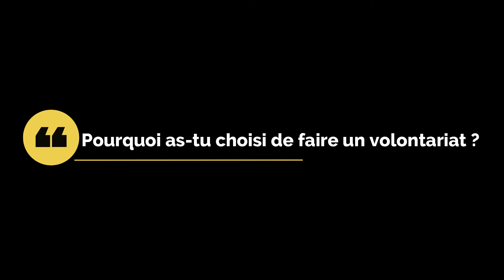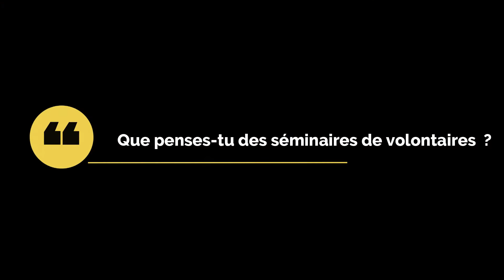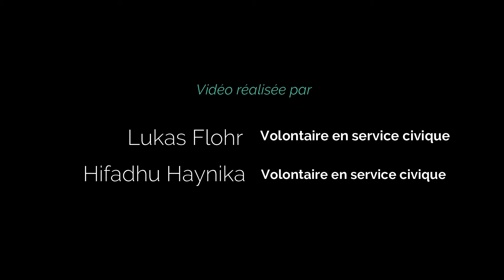🔔CONCOURS VIDÉO 🔔 Le volontariat a changé ma vie 1 j'aime 👍 = 1 vote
🔔🔔CONCOURS VIDÉO 🔔🔔
Suite à une formation sur la réalisation et le montage vidéo 3 équipes de reporters entrent en compétition pour remporter le prix du meilleur film 🎁🤩
Découvrez le premier film réalisé par Haynika et Lukas sous la catégorie Le volontariat a changé ma vie
Comment voter pour mon film préféré ?
Cliquez sur " j'aime " 1 j'aime 👍 = 1 vote
✅ Jusqu'au 24 Janvier